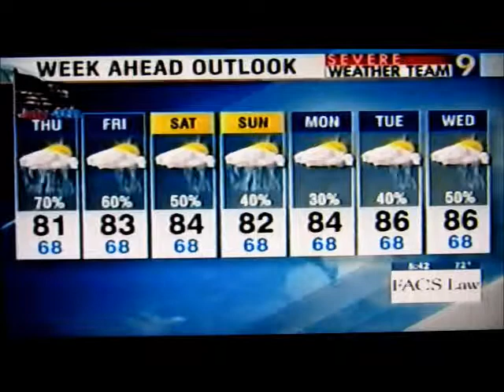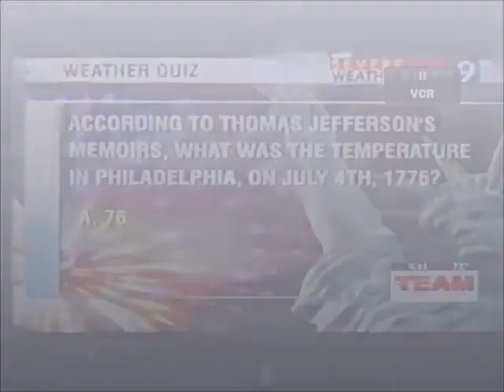July 4th 2013 POTD